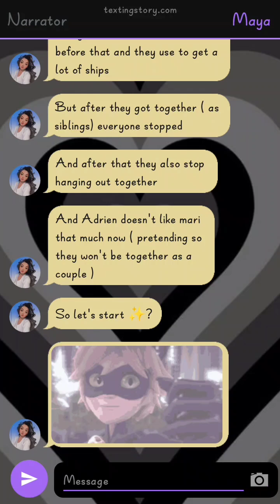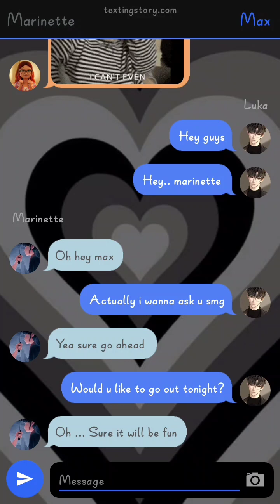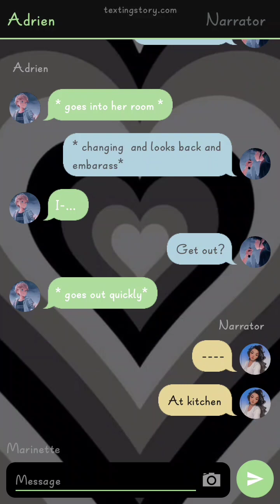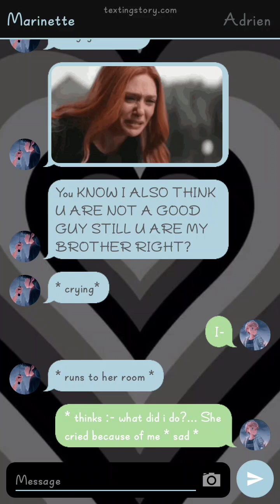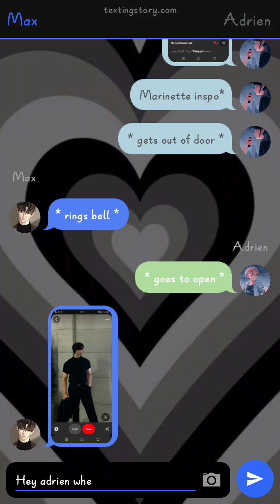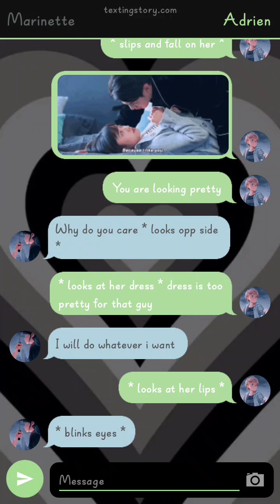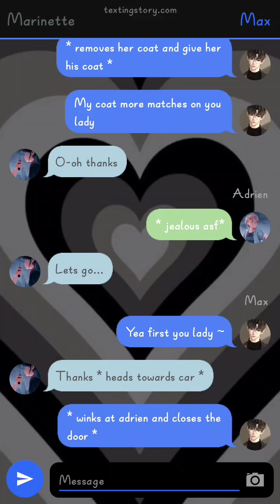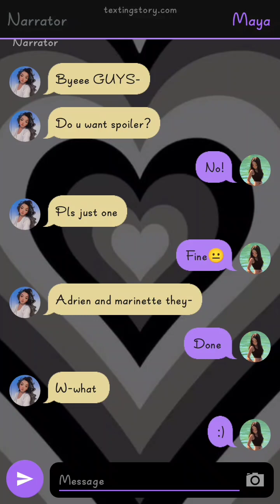In love with my step brother miraculous day | part-1 | Lemon 🍋